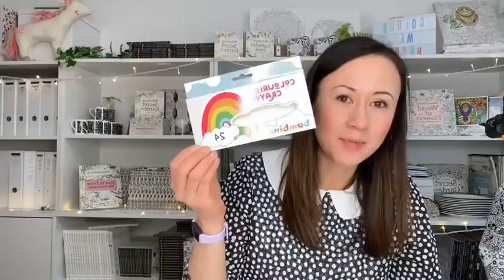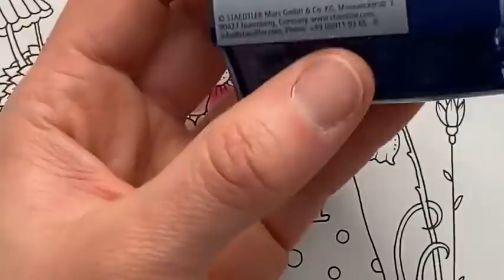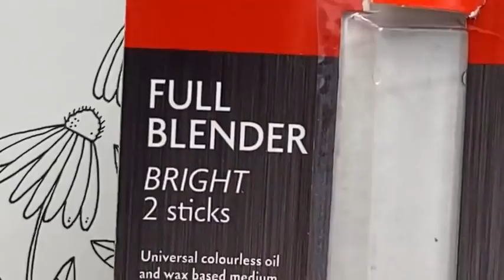COLORING with CRAYONS - for when you are DONE adulting!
Tuesday 15th February: In today's live I'm colouring Worlds of Wonder (the new book, not World of Flowers like I accidentally said!) with Bambino CLAY crayons. Folks, these little beauties were a such an unexpected delight! Not at all like the clunky wax crayons we've all grown up with, but bold, precise and a joy to get bright, fast, happy results with! I definitely recommend giving them a shot 🙂
£7.90 for 24 and I *believe* they are now shipping to the US (probably because you are all trying to buy them!)